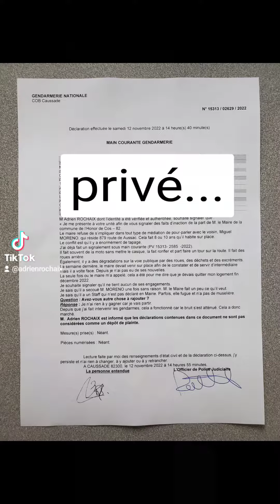Un maire corrompu sème la terreur dans le sud de la France.